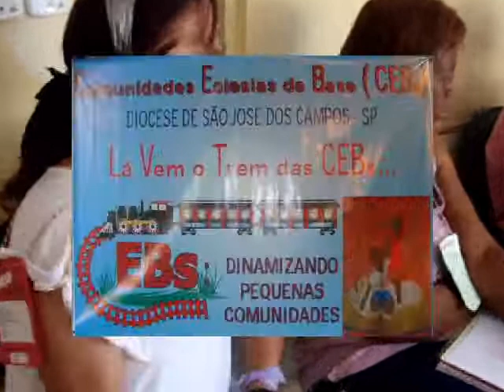Partilha nas Canoas (2)/ Rumo ao 12º Intereclesial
Itatiba São paulo
7 e 8 de março